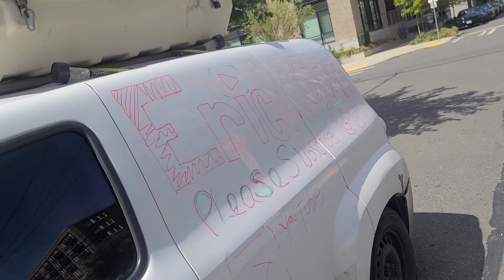Yes we got the food to the park did you even watch the video